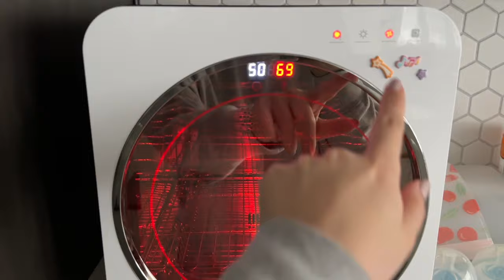Newborn essentials and must haves ⭐️🤱🏻👶🏻🍼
Hey Everyone!! In this video, I share my newborn must haves and essentials (the second go around). Do you agree? Have other recommendations? Share them in the comments below!

Coming soon ➡️ maternity leave vlog

School psychology resources:
NASP